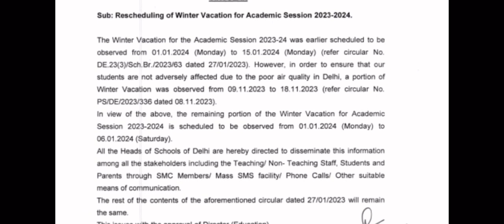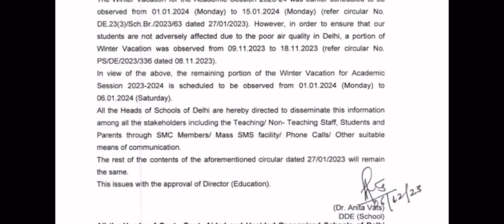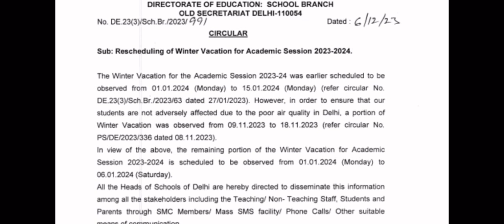सर्दियों की छुट्टियों से जुड़ा शिक्षा विभाग का नया नोटिफिकेशन / DOE / Delhi Education Department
SabkiShiksha Foundation
UPI ID: mab.037212021730088@axisbank
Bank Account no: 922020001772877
Bank IFSC code: UTIB0002173
Bank Branch Address: